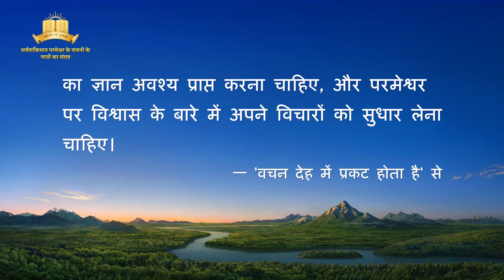सर्वशक्तिमान परमेश्वर के वचन "आज परमेश्वर के कार्य को जानना"